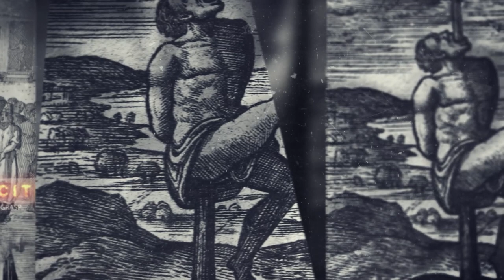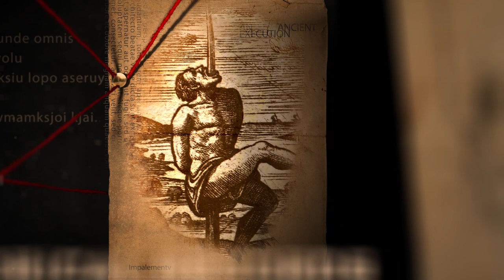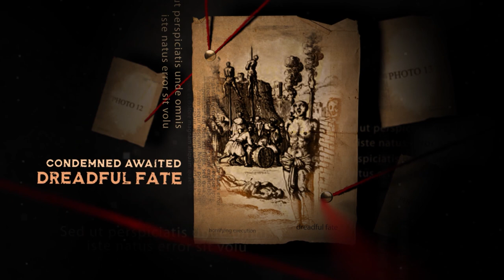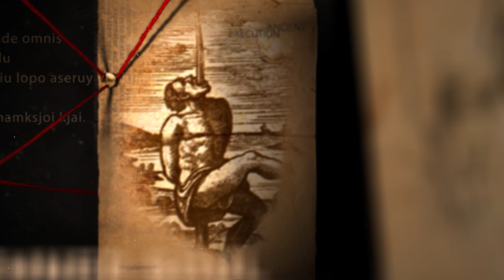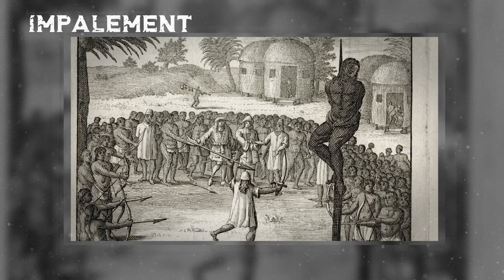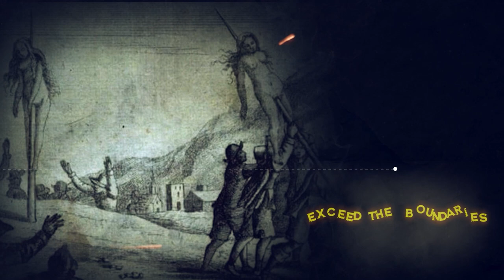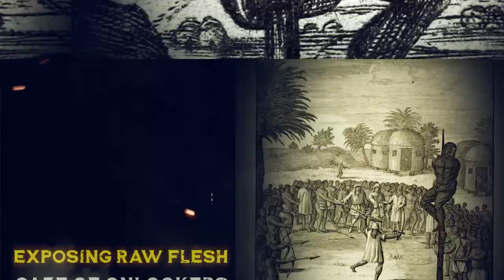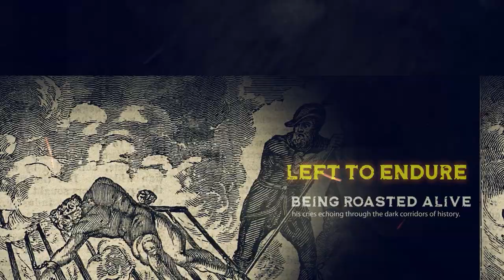Impalement: The deadliest Form of Punishment Ever Used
If you're curious about the deadliest form of punishment in history, then you're in the right place! In this video, we'll look at impalement, the deadliest form of punishment possible.

If you're interested in learning more about this barbaric practice, then be sure to watch this video. We'll explore the history of some impalements that happened in the past and their dreadful stories. After watching this video, you'll better understand the deadly history of impalement!